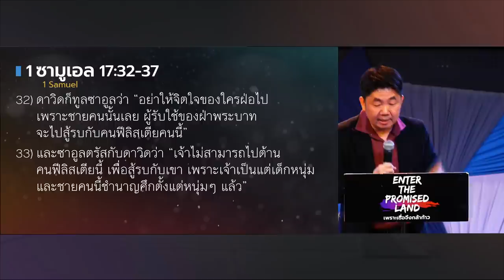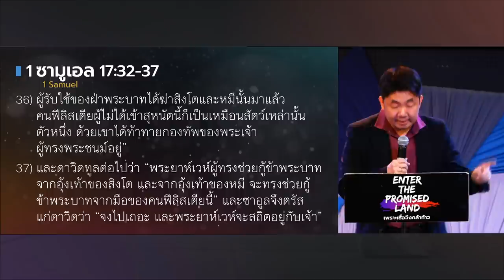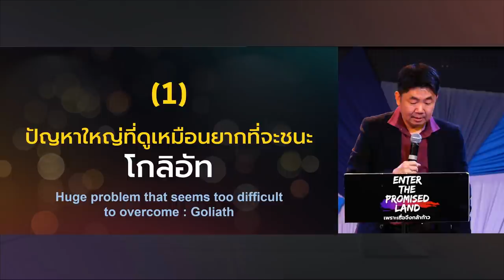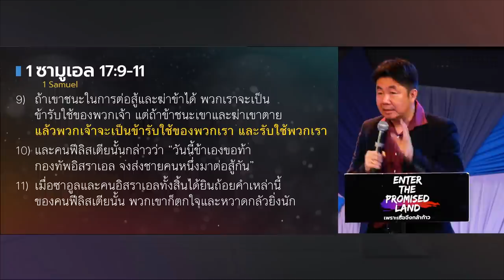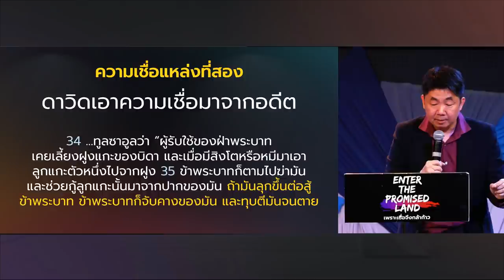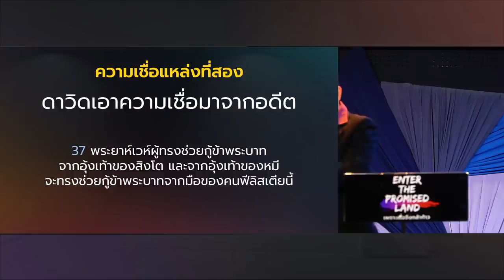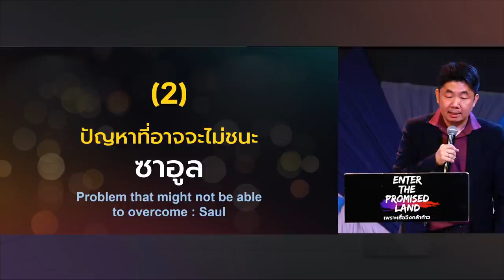คำเทศนา ความเชื่อเซตที่สอง (1 ซามูเอล 17:32-37)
การใช้ความเชื่อที่แท้จริง ไม่ใช่การใช้เพื่อตัวเอง แต่พระเจ้าเท่านั้นอยู่ตรงใจกลางของทุกความเชื่อ คำเทศนานี้ให้อีกมุมมองที่น่าสนใจว่า ความเชื่อ 2 แบบ คือแบบโกลิอัท และ แบบซาอูล จะทำให้เราเรียนรู้การใช้ความเชื่ออย่างไรบ้าง

อาทิตย์ที่ 1 พฤศจิกายน 2020
โดย ดร.จิโรจ บงกชมาศ
ศิษยาภิบาล คริสตจักรความหวังซีแอตเทิล รัฐวอชิงตัน

หัวข้อคำเทศนา: ความเชื่อเซตที่สอง
ข้อพระคัมภีร์: 1 ซามูเอล 17.32-37

1) ปัญหาใหญ่ที่ดูเหมือนยากที่จะชนะ : โกลิอัท
2) ปัญหาที่อาจจะไม่ชนะ : ซาอูล